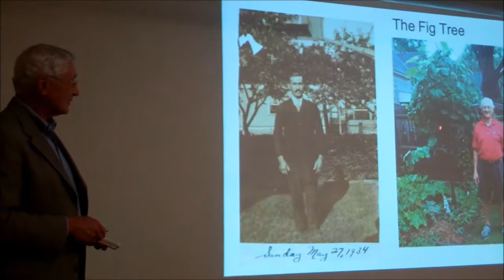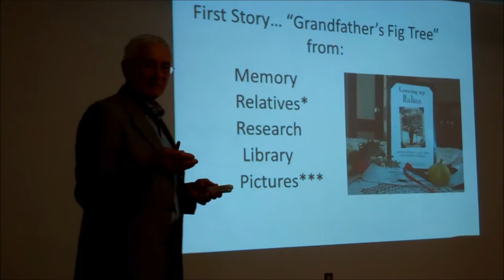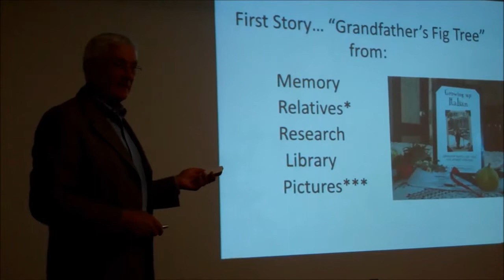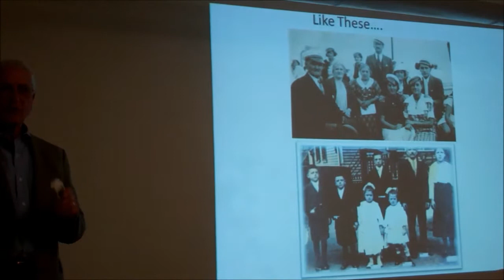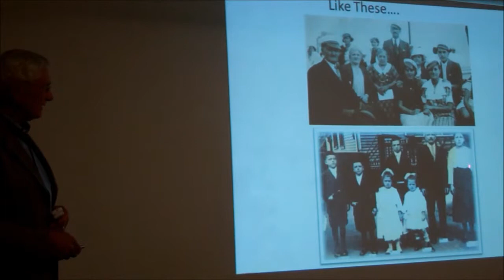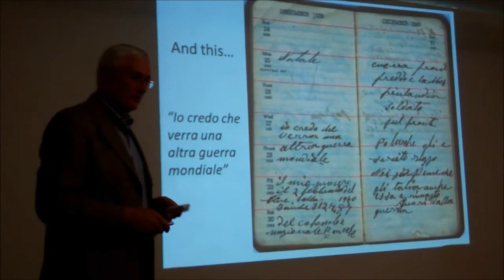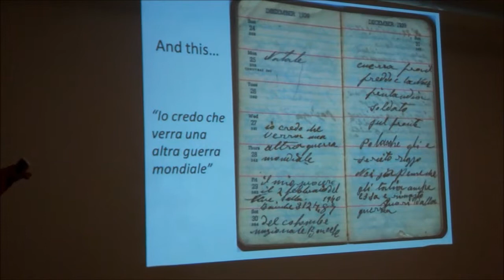Dr. Ed Iannuccilli, author, spoke at Mohr Library on May 29, 2013, adult summer reading program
Dr. Ed Iannuccilli, author of "Growing Up Italian" and "Whatever Happened to Sunday Dinner?" talks about the importannce of family, recording memories, taking (and scanning) photos at the kick off of Mohr Library's adult summer reading program on Wednesday, May 29.